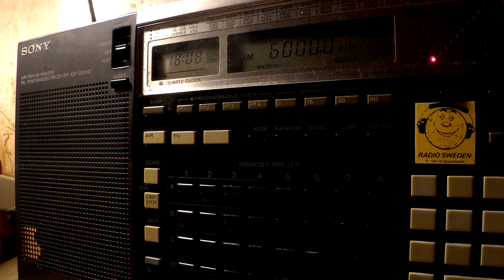27 02 2017 Adygeyan Radio in Arabic, Turkish to CeAs 1807 on 6000 Armavir